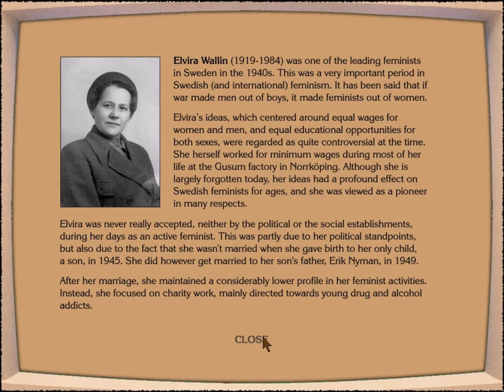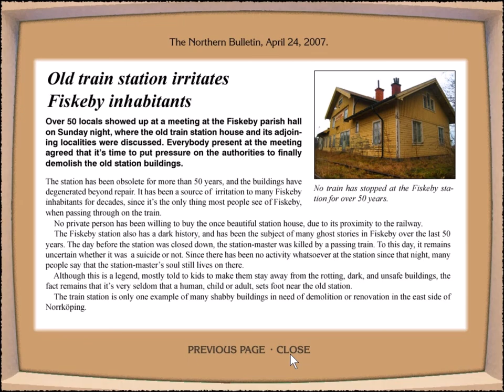Carol Reed: East Side Story (Part 3): Richard Svensson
Part 3 of 9, of a walkthrough for "Carol Reed: East Side Story", the fourth Carol Reed game. In this part, Carol meets Richard, the victim's best friend. She has to find his glasses and watch, before Richard will talk to her.

He mentions that Viktor sometimes slept in the oil mountain area. Carol finds Viktor's bed there, which has a letter addressed to the salt field shelter. She talks to the woman who runs the shelter and learns that Viktor's father died at the Fiskeby train station.